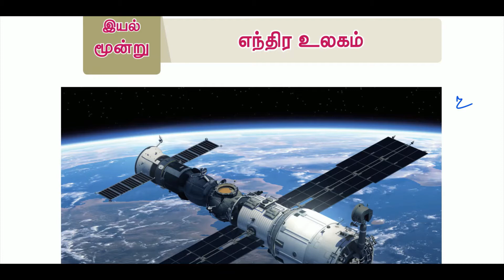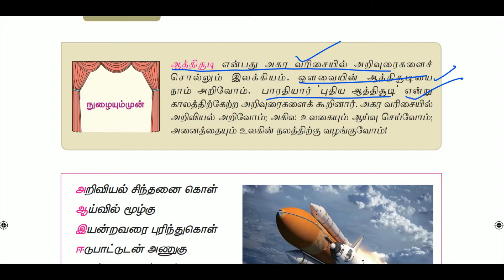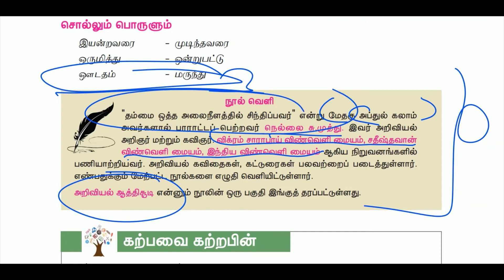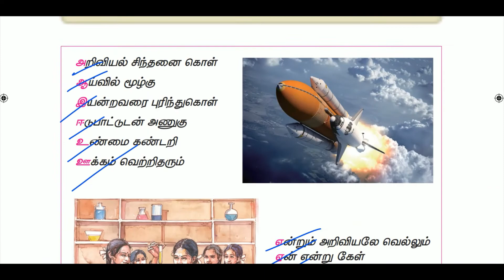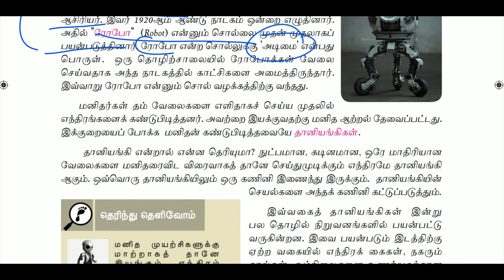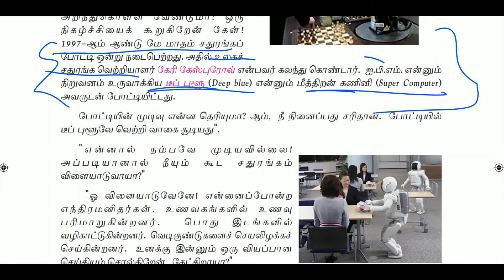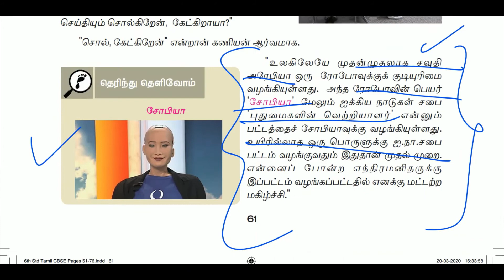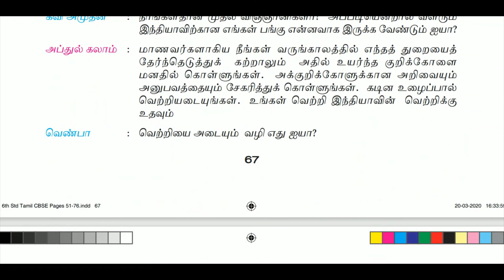Tnpsc Tamil 6th Eyal 3 - Important Points